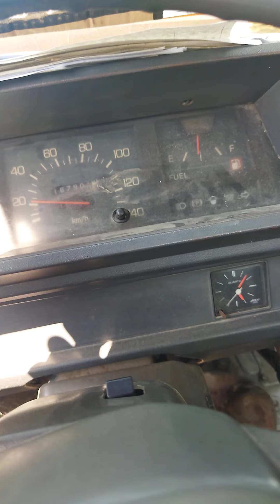byahe nanaman mga kaibigan